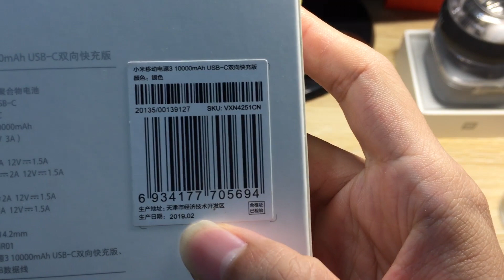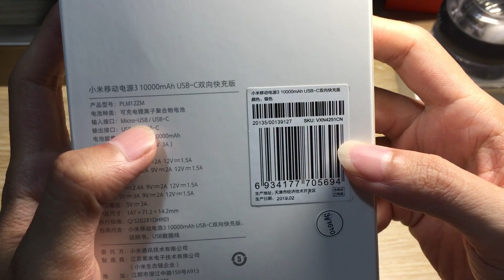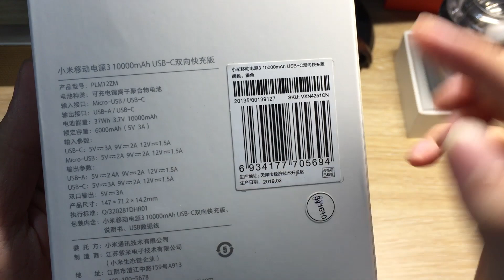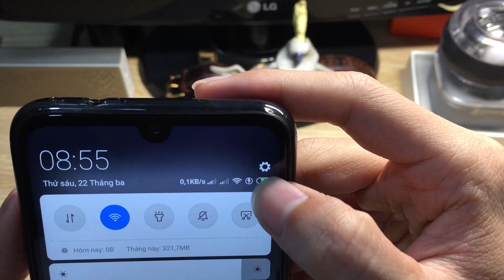TRÊN TAY SẠC DỰ PHÒNG XIAOMI 2019 POWER BANK 3 [ UNBOX ] SẠC NHANH 2 CHIỀU TYPE-C 18W 10000mah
Nâng cấp type-c với sạc nhanh cả 2 chiều ra và vào là điểm nổi bật trên chiếc sạc dự phòng power bank 3 của xiaomi trong năm 2019.

© Bản quyền thuộc về 3T TechZone
© Copyright by 3T TechZone ☞ Do not Reup